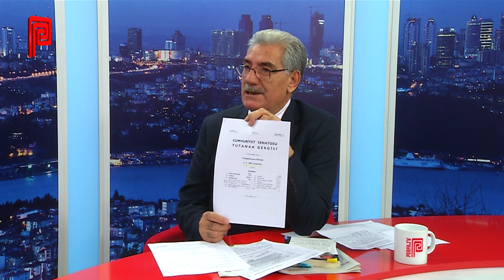Perpa Sektör - Atatürk'ün Gizlenen Vasiyeti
Her bölümünde farklı bir sektörü ele alan Perpa Sektör'ün bu bölümünde Atatürk'ün gizlenen vasiyeti ve bu gizliliğin günümüze yansımaları ele alınıyor. Anı Sağkan'ın hazırlayıp sunduğu programa BM Gümrük Müşavirliği Genel Müdürü Osan Başta konuk oluyor.